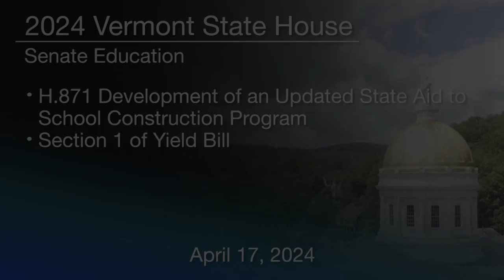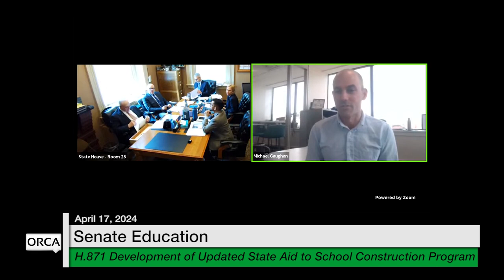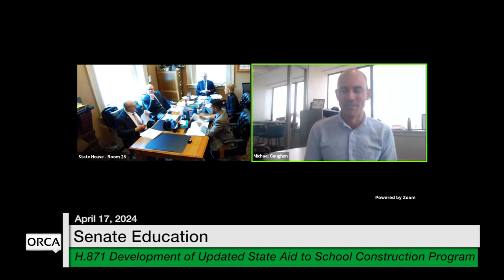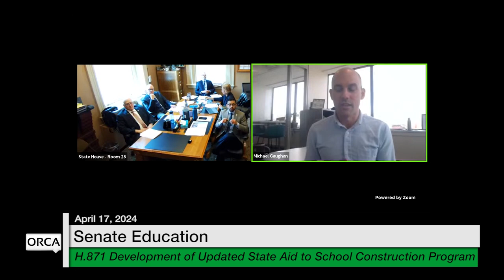Vermont State House - H.871 and Section 1 of Yield Bill 4/17/2024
H.871 Development of an Updated State Aid to School Construction Program and Section 1 of Yield Bill 4/17/2024